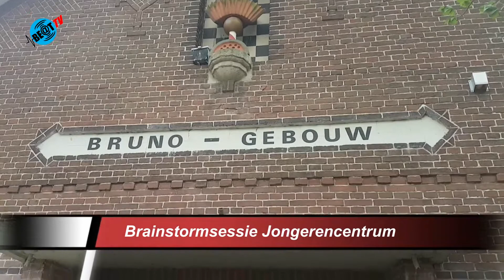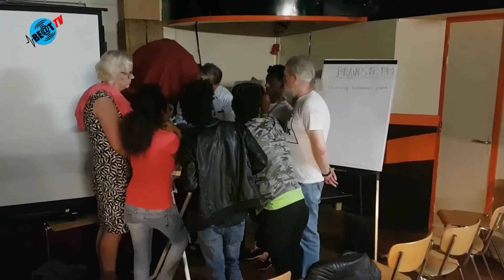Brainstormsessie BukBuk Heiloo (20 juli 2017)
Buk Buk was een jongerencentrum in Heiloo, dat vooral bekendheid genoot als poppodium. Jongerenwerk Heiloo wil de cafézaal van het Brunogebouw behoorlijk gaan opknappen. De bedoeling is dat er vanaf begin september op de woensdag- en vrijdagavonden weer inloopavonden komen voor jongeren.